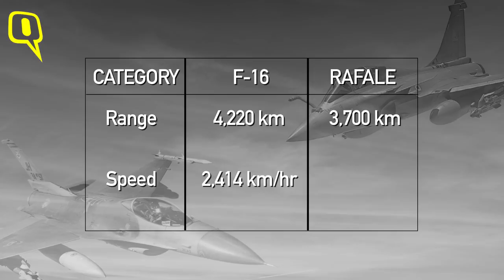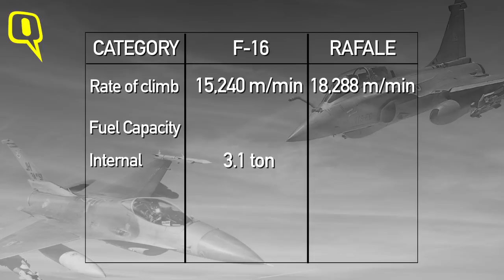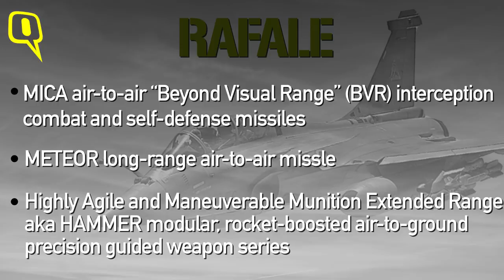Rafale Vs F-16 | India Vs Pakistan | Which Fighter Jet Is Superior? | The Quint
The Rafale manufactured by Dassault Aviation, is a twin-jet fighter aircraft able to operate from both an aircraft carrier and a shore base.
Whereas, F-16 Fighting Falcon is a fourth generation single-engine supersonic multirole fighter aircraft manufactured by Lockheed Martin. And approximately 3,000 operational F-16s
are in service today in 25 countries.
So, in a face-off which aircraft will win? Pakistan's F16 or India's Rafale?